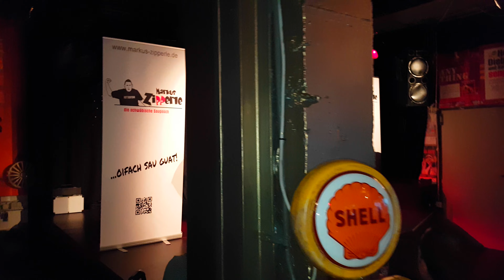Markus Zipperle "So isch d´Mama"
Ein Lied für alle Mütter